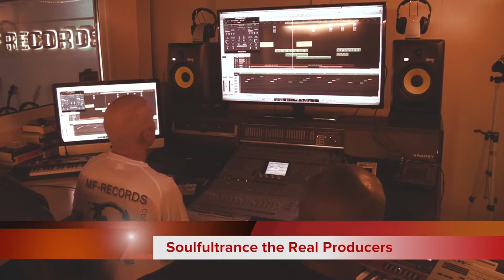Making of Soulful House music with Stanyos Young & Ted Peters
SoulfulTrance the Real Producers :
Soulful House Producers